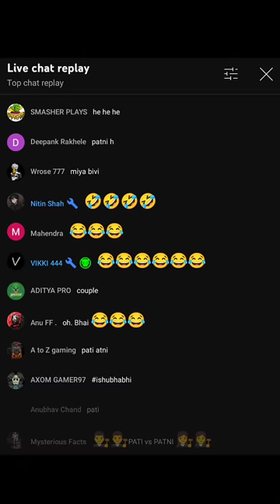Ye Kya Bol Diya Maine 😂 Ye ladki pagal hai 🤣❤️